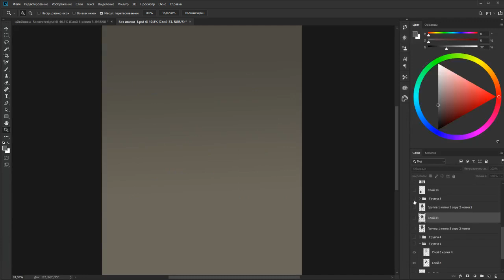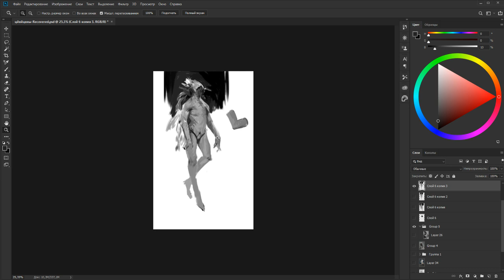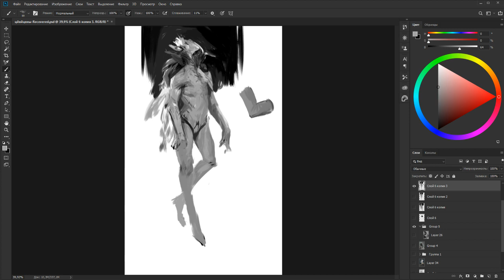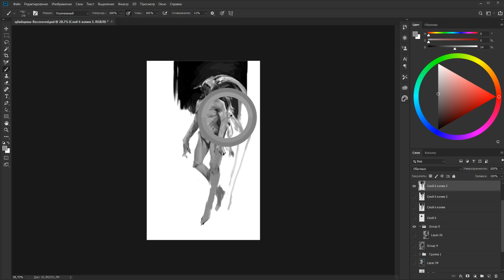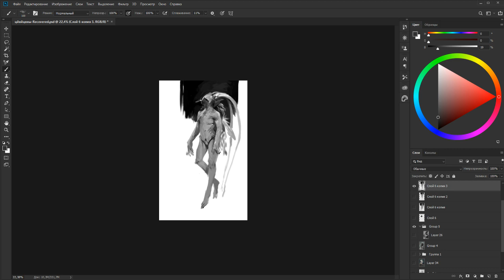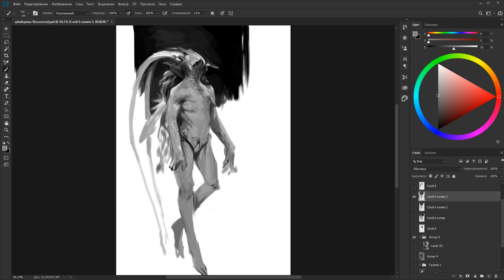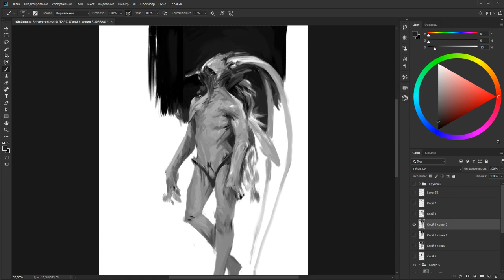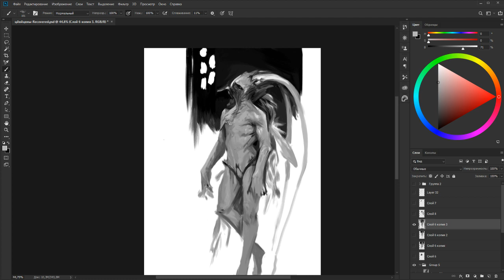Константин Двойцов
Настало время мрачных и атмосферных концептов! Интервью с художником Константином Двойцовым.